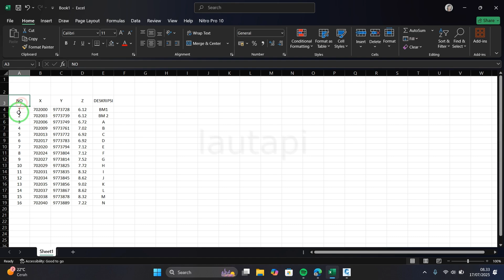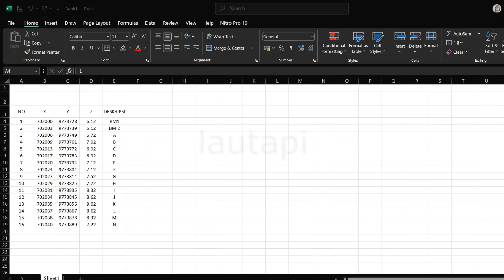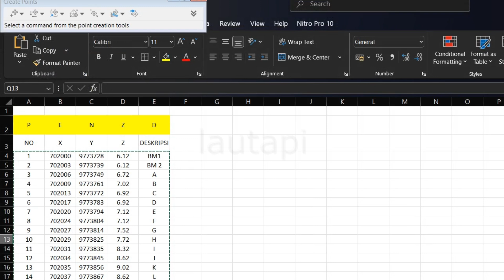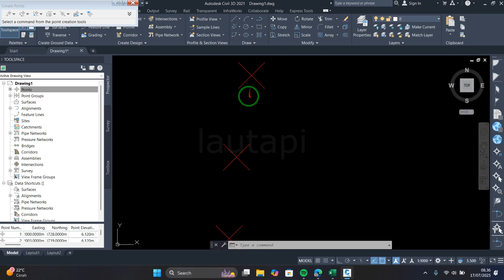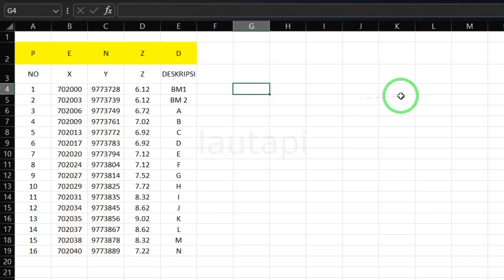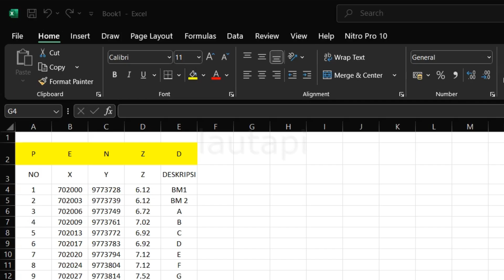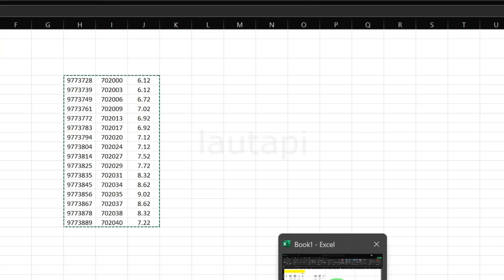Pemula Wajib Tau, Cara Import Titik Koordinat & Elevasi dari Excel ke AutoCAD Lengkap + Penjelasan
Dalam video ini, kamu akan belajar cara mengimpor koordinat X, Y, dan elevasi Z dari file Excel langsung ke AutoCAD.
Cocok banget buat kamu yang kerja di dunia pemetaan, topografi, sipil, atau arsitektur!

✨ Apa yang dibahas di video ini:
Format data Excel yang benar untuk AutoCAD
Penjelasan kode point di AutoCAD (POINT, ID POINT, dll)